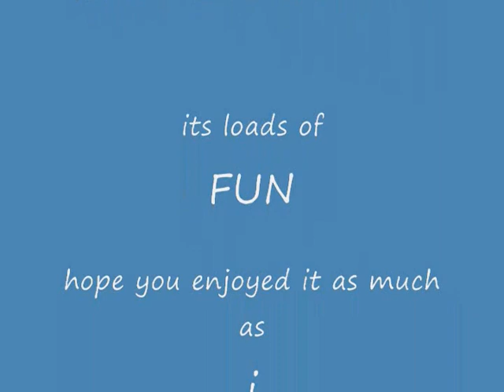Chicken Pickin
me just foolin around on my banjo